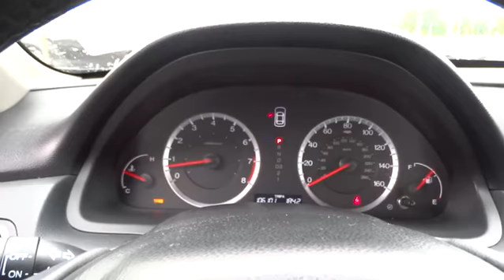2009 Honda Accord Durham, Chapel Hill, Raleigh, Cary, Apex, NC 339472B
2009 Honda Accord

409 S Roxboro St.

EX-L trim. EPA 29 MPG Hwy/19 MPG City!, $700 below NADA Retail! Sunroof, Heated Leather Seats, Multi-CD Changer, Dual Zone A/C, iPod/MP3 Input, Alloy Wheels, Premium Sound System, Satellite Radio, Consumer Guide Best Buy Car CLICK ME! A GREAT TIME TO BUY: This Accord is priced $700 below NADA Retail. Approx. Original Base Sticker Price: $28,700*. KEY FEATURES INCLUDE: Leather Seats, Sunroof, Heated Driver Seat, Premium Sound System, Satellite Radio, iPod/MP3 Input, Multi-CD Changer, Aluminum Wheels, Dual Zone A/C, Heated Seats, Heated Leather Seats. MP3 Player, Remote Trunk Release, Keyless Entry, Steering Wheel Controls, Child Safety Locks. VEHICLE REVIEWS: Car and Driver Editors Choice. The Honda Accord offers an appealing combination of spaciousness, a relatively upscale feel and a reputation for reliability. -Edmunds.com. 5 Star Driver Front Crash Rating. 5 Star Driver Side Crash Rating. Great Gas Mileage: 29 MPG Hwy. VISIT US TODAY: This dealership is a member of the Hendrick Automotive Group, the 6th largest automotive group in the United States. This gives us many advantages over our competition. I know that when you buy a New or Pre-owned vehicle from Hendrick Durham Auto Mall you know you are getting a vehicle from a reputable organization. Like most successful companies, our business, products and services are only as good as our employees. Pricing analysis performed on 8/29/2015. Fuel economy calculations based on original manufacturer data for trim engine configuration. Please confirm the accuracy of the included equipment by calling us prior to purchase.